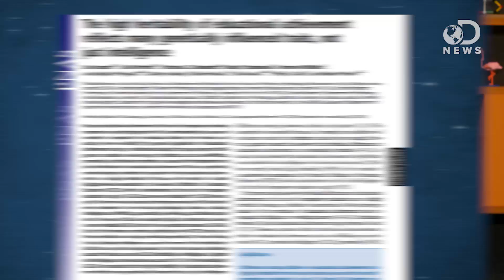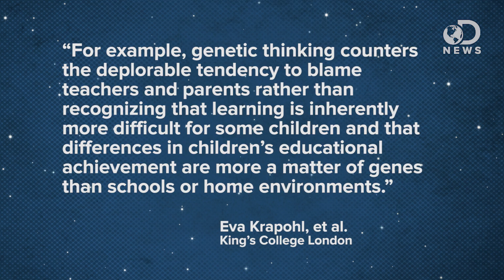Should You Blame Genes For Your Grades?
Can you blame your genes if you get bad grades? Crystal Dilworth joins DNews to reveal the shocking truth!

Why Is Education Achievement Heritable?
“New research, led by King’s College London finds that the high heritability of exam grades reflects many genetically influenced traits such as personality, behaviour problems, and self-efficacy and not just intelligence.”

Why is educational achievement heritable?
“The study, published today in theProceedings of the National Academy of Sciences (PNAS), looked at 13,306 twins at age 16 who were part of the Medical Research Council (MRC) funded UK Twins Early Development Study (TEDS).”

The high heritability of educational achievement reflects many genetically influenced traits, not just intelligence
“Differences among children in educational achievement are highly heritable from the early school years until the end of compulsory education at age 16, when UK students are assessed nationwide with standard achievement tests [General Certificate of Secondary Education (GCSE)].”